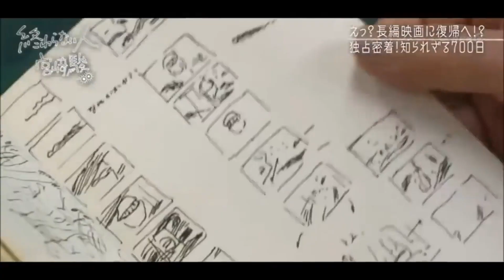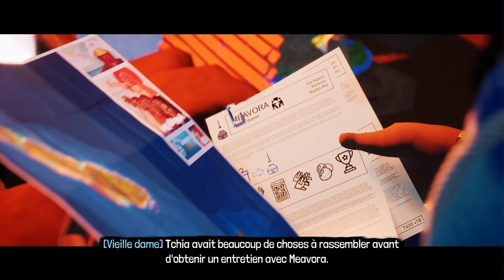Tchia - Une aventure aussi amusante qu'instructive (et très WTF) - Test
Ou comment faire un Breath of the Wild sauce française aussi rigolo que très... Très étrange !

0:00 La Volonté de Transmettre
1:36 Une histoire pleine de surprises
4:15 Un jeu vraiment fun !
6:43 Un petit tour de force
7:25 Conclusion

Pour admirer les merveilleux dessins de Psicoyote, qui a fait les différents avatars de Red et les croquis préparatoires pour le modèle 3D